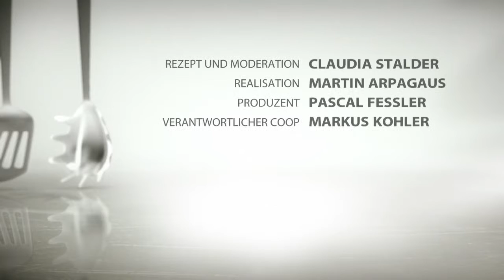Pouletsalat tropical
Köstlich und erfrischend schmeckt dieser ‪‎Salat‬ mit ‪‎Poulet‬, exotischen Gewürzen und Melone. Einfach mal ausprobieren und dabei gedanklich in ferne Länder reisen.